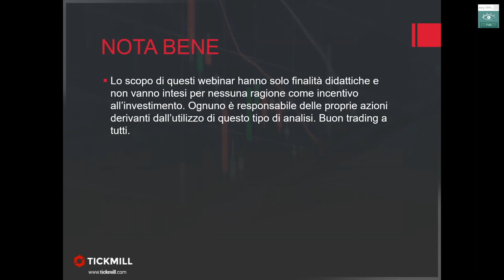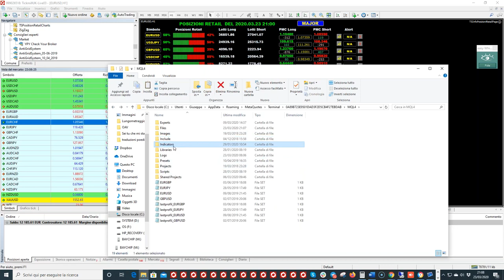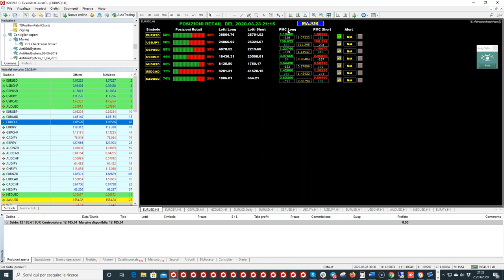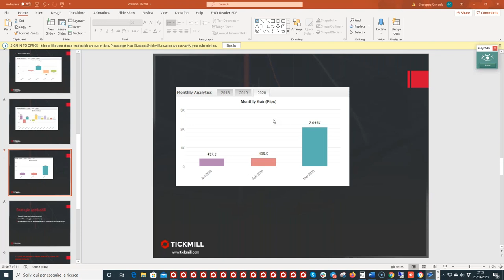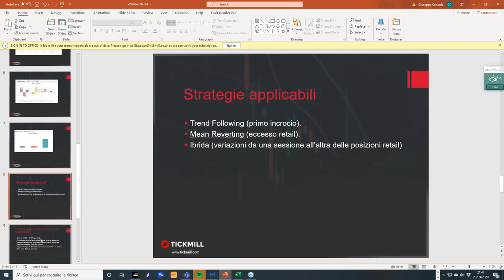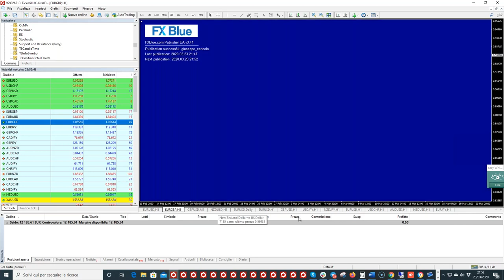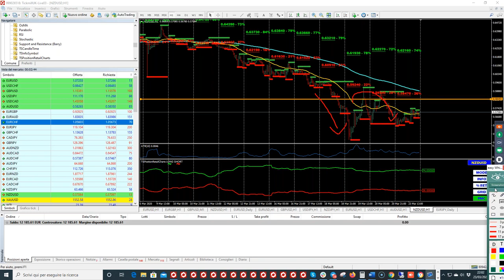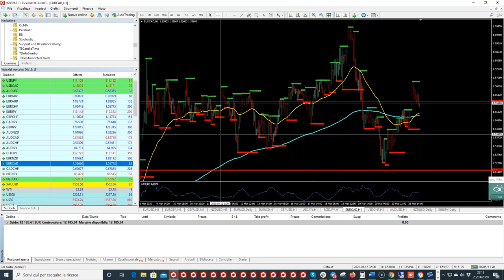Analisi Forex Attraverso Il Posizionamento Dei Trader Retail (23.03.20)